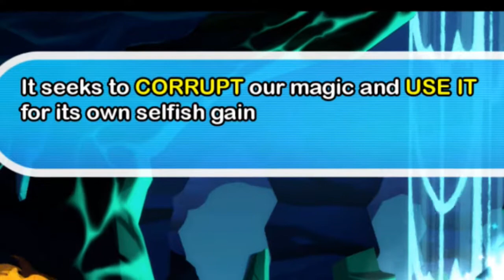Shantae: Half Genie Hero Review (Five Turnips)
Jake finds a genie lamp but in order to get his wishes he must play Shantae: Half Genie Hero!